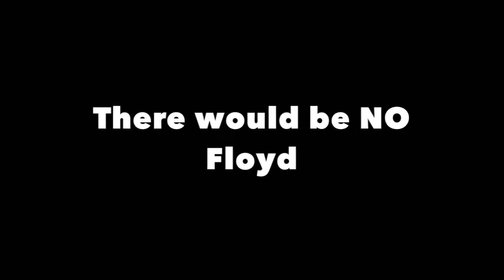George Benton Inventor of The Shell